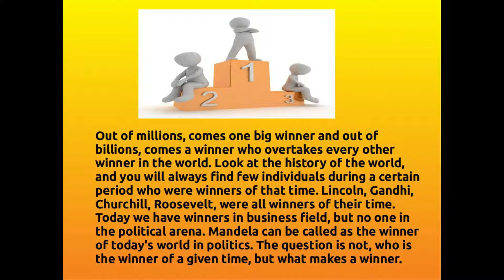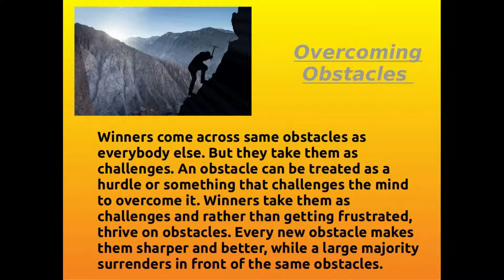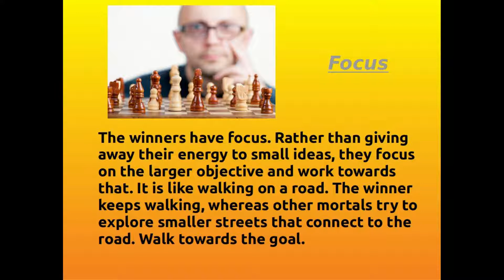What Are The Qualities of a Winner? Click Here For Answer!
How To becomewinner ?
Out of millions, comes one big winner and out of billions, comes a winner who overtakes every other winner in the world. Look at the history of the world, and you will always find few individuals during a certain period who were winners of that time. Lincoln , Gandhi , Churchill , Roosevelt , were all winners of their time. Today we have winners in business field, but no one in the political arena. Mandela can be called as the winner of today's world in politics. The question is not, who is the winner of a given time, but what makes a winner.

Even in a small classroom, one student outclasses every other. In a dance performance, one troupe member performs much better than others and the same is true in movies. We always find one actor who lived the character, while others only acted. Who is a winner and what qualities are needed to make a winner?

Winners come across same obstacles as everybody else. But they take them as challenges. An obstacle can be treated as a hurdle or something that challenges the mind to overcome it. Winners take them as challenges and rather than getting frustrated, thrive on obstacles. Every new obstacle makes them sharper and better, while a large majority surrenders in front of the same obstacles.

The winners have focus. Rather than giving away their energy to small ideas, they focus on the larger objective and work towards that. It is like walking on a road. The winner keeps walking, whereas other mortals try to explore smaller streets that connect to the road. Walk towards the goal.

Winners are not afraid of hard work. To achieve their objective, they work ceaselessly. There is no word such as tiredness in their dictionary. The objective of working towards the goal gives them so much energy that the tiredness finds no place in their scheme of things.

These are some of the qualities that define a winner. Many other qualities add up to make a true winner in the millions. Why shouldn't all of us become winners?

4- Register Now To Get A FREE 48 Hour Pass To Watch 'New Secret Funnel Strategy'